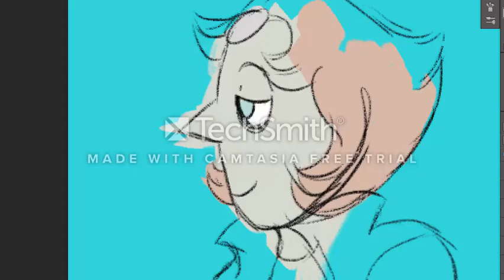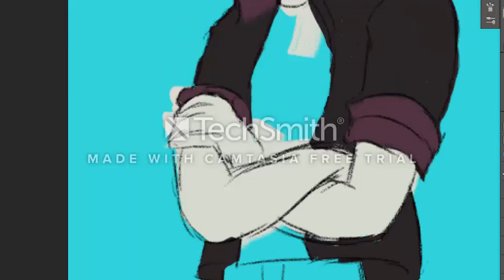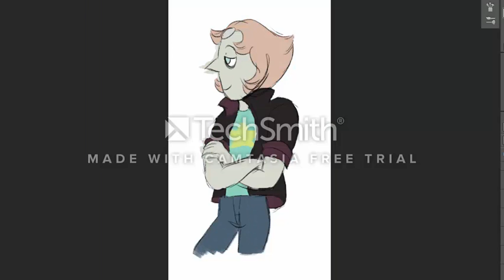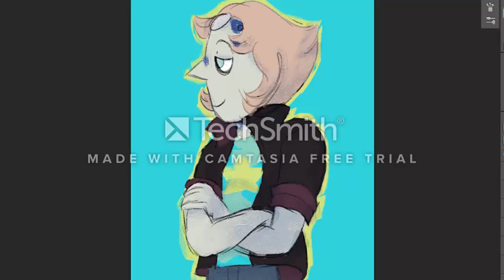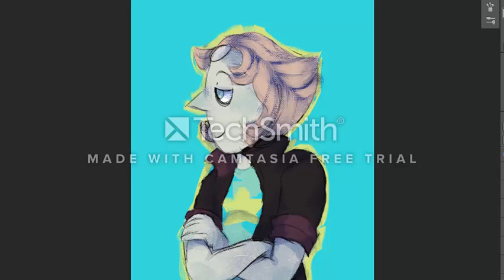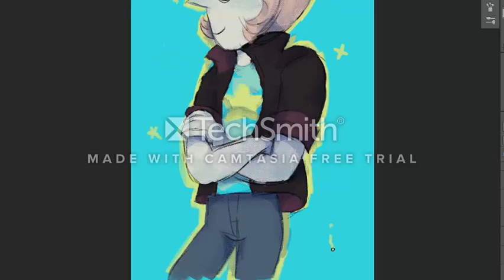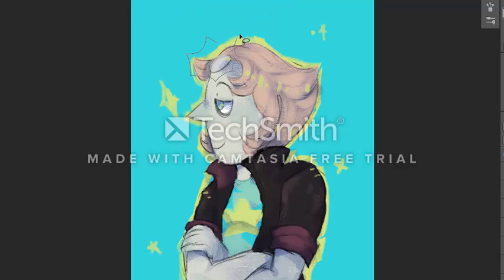..|| Pearl || Speedpaint || Fan art ||..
Songs